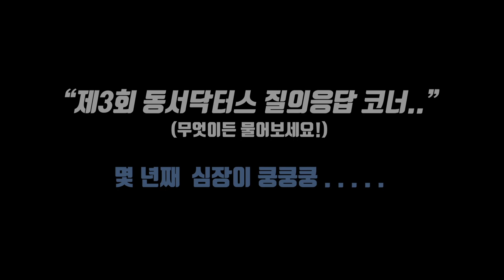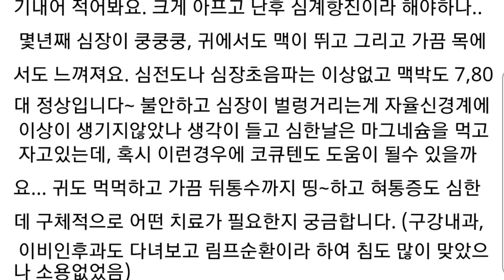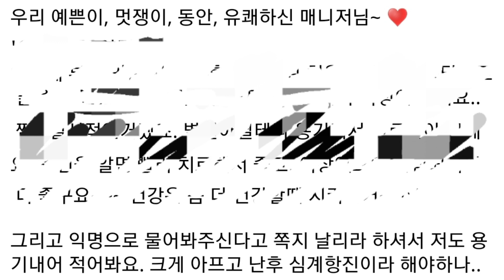[기능의학_제3회 동서닥터스_질의응답 무엇이든 물어보세요]_심장과 귀가 쿵쿵쿵....박동성 이명?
[Health & Healing Plus]  "건강에 힐링을 더하다."